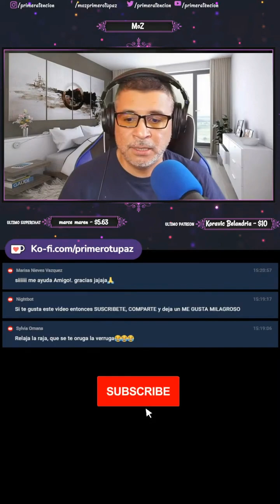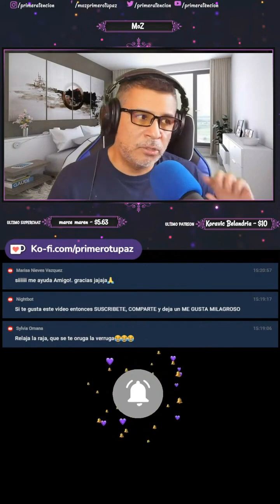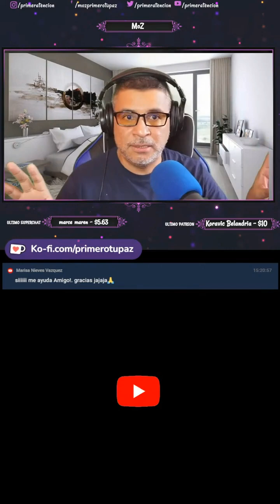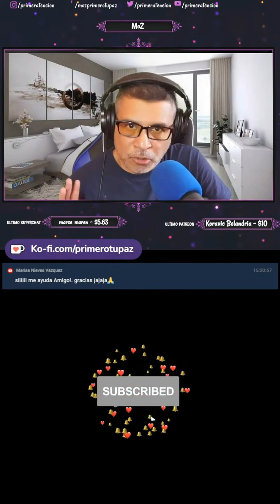🌟 ¿Qué pasa cuando alguien muere? La verdad según Un Curso de Milagros 💫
¿Qué pasa cuando alguien muere? Según Un Curso de Milagros, la muerte no es más que otra ilusión de la mente. En este video, exploramos cómo los personajes que creemos ser no son más que focos que se encienden y apagan en el sueño de la mente. Descubre cómo identificarte con la mente eterna y no con los personajes temporales que parecen nacer y morir. Aprende a ver la muerte como parte de un juego mental, y no como una realidad definitiva.